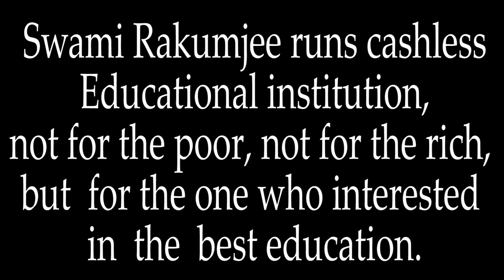Edited Version of { Part - 3} Zen story :87th "Three Kinds of Disciple " by Swami Rakumjee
{ Part - 3} Zen story :87th "Three Kinds of Disciple "  by Swami  Rakumjee
Journey into Spiritual Enlightenment ✨ Take a moment to explore Swami Rakumjee's profound teachings in this captivating SD Zen story: Three Kinds Of Disciple.  [Part - 3] 🙏📚 Immerse yourself in the enchanting background music and discover the power of true discipleship.